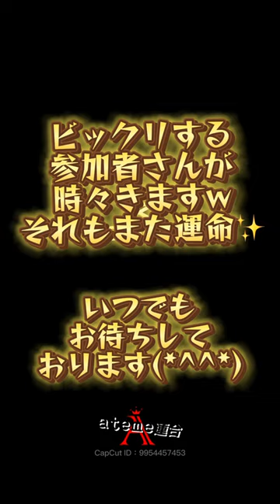Fortnite【参加型配信】〜ateme蓮合〜Fortnite